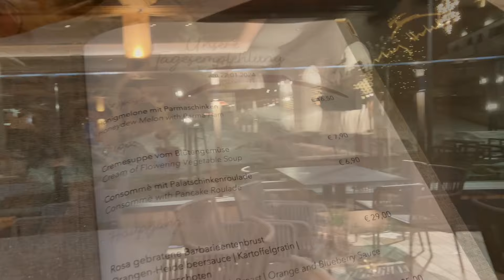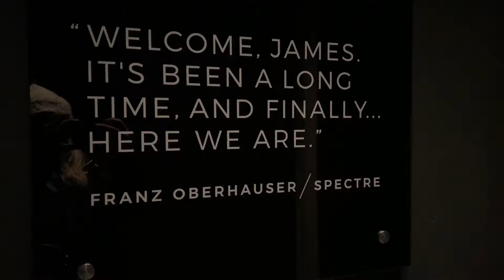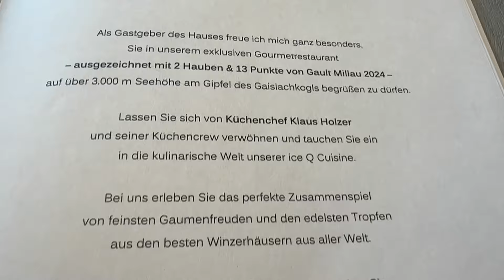🌟 SÖLDEN ❄️ NARTY 🎿 DESKA 🏂 007 SPECTRA 🎬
Sölden w tym roku!❄️
Deska, narty, łyżwy, sanki przyjaciele i James Bond!🧨
Nie zabraklo tez fajnych restauracji!
Bylo wspaniale!🤩

Zapraszam🩷